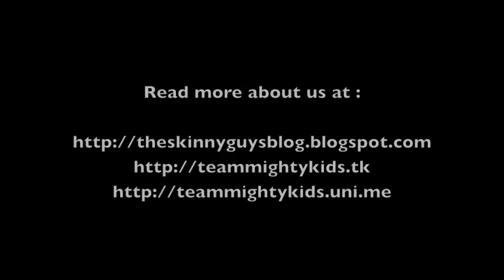Manila Muscle Squat Challenge 2013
Thank you to everyone who participated in our event. There will definitely be a next one which will be bigger and better!